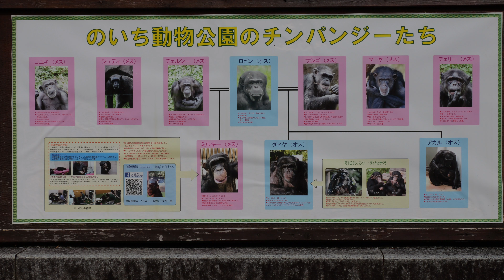生粋の美少年アカル（A genuine beautiful boy Akaru） のいち動物公園 チンパンジー 202311